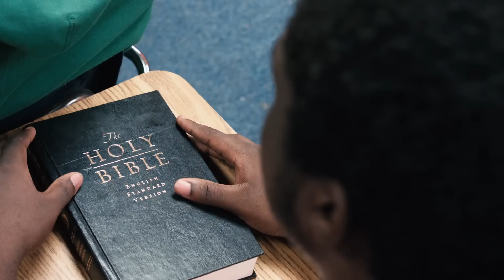Rebirth Has a House!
Director of Rebirth East St. Louis, a ministry founded in 2008 for the purpose of equipping and empowering youth to lead the city of East St. Louis, shares the vision behind Rebirth's first home located directly across the street from East St. Louis Senior High School.